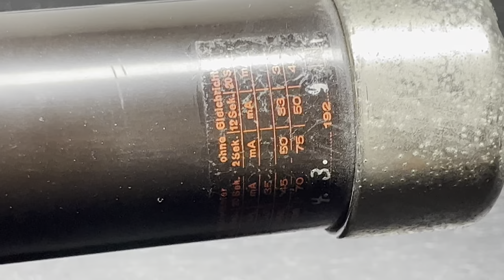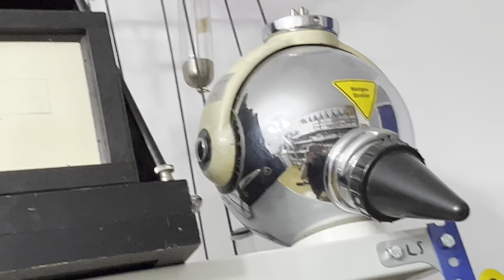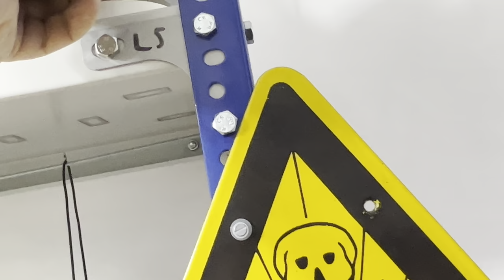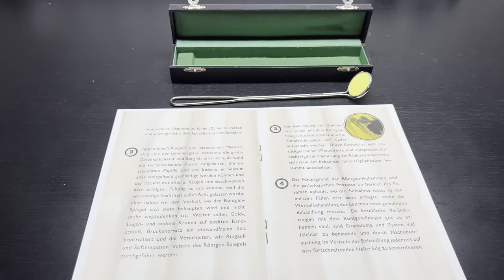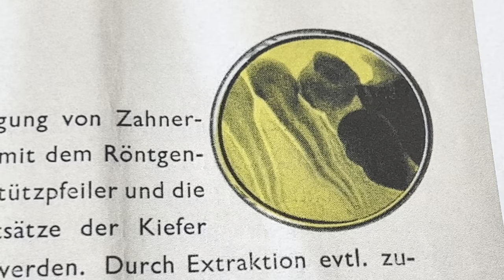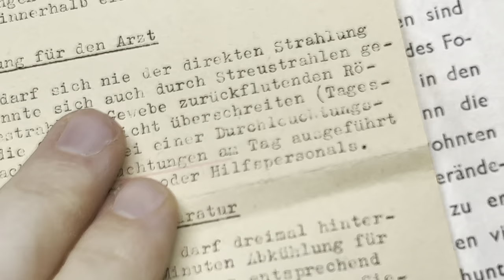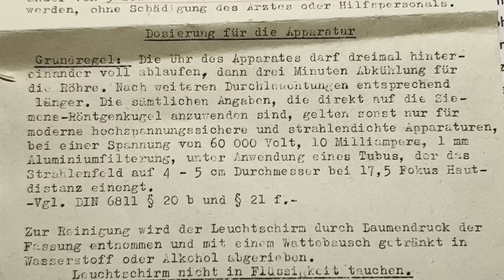Röntgentechnik - Darf man das überhaupt sehen?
1 Funktionsprinzip einer Röntgenröhre
2 Ionenröntgenröhre
3 Luftgekühlte Röntgenröhre
4 Durchflussgekühlte Röntgenröhre
5 Siedewassergekühlte Röntgenröhre
6 Röntgenröhre mit Drehanode
7 Siemens Röntgenkugel
8 Röntgenspiegel
9 Röntgenschirm